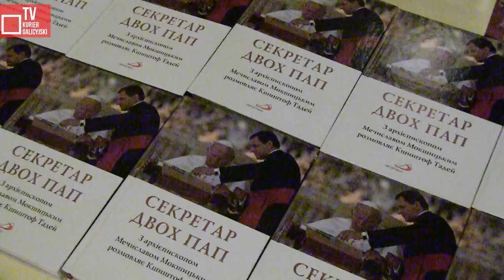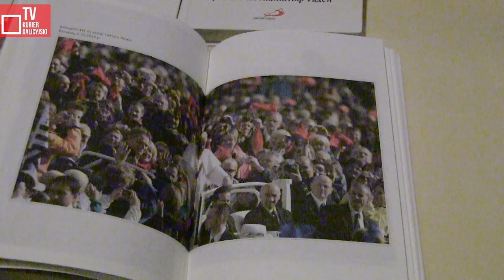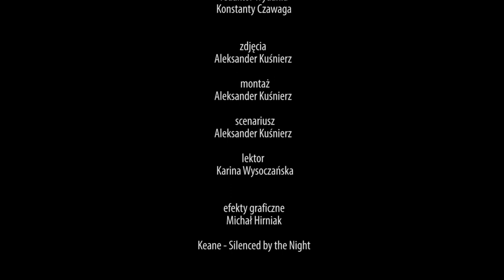10. rocznica ingresu arcybiskupa Mieczysława Mokrzyckiego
26 listopada w bazylice metropolitalnej Wniebowzięcia Najświętszej Maryi Panny we Lwowie arcybiskup Mieczysław Mokrzycki celebrował mszę św. dziękczynną z okazji 10. rocznicy ingresu do tej świątyni.
W ramach obchodów jubileuszu 10. rocznicy ingresu metropolity lwowskiego wieczorem 25 listopada w katedrze lwowskiej odbył się również koncert chóru i orkiestry kameralnej Nikolaus i prezentacja ukraińskiego wydania książki „Sekretarz dwóch papieży” Krzysztofa Tadeja, polskiego dziennikarza i publicysty. Książka została wydana w katolickim wydawnictwie świętego Pawła, które prowadzą ojcowie pauliści.